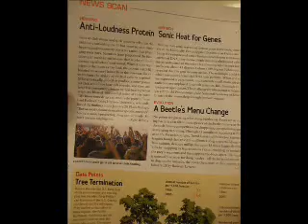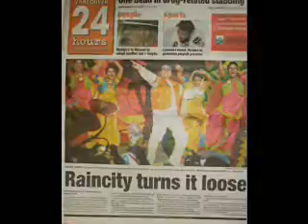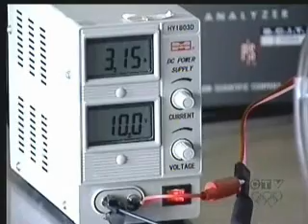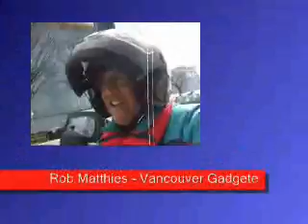Climate Change solution - Why Hydrogen Hybrid kit better than 70cc conversion kit on a 50cc scooter